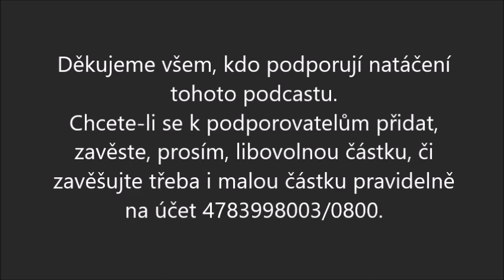Rozhovor Jana Buriana s Lubošem Houdkem/ BZK 36/ Zvědavé rozhovory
Burianovo zavěšený kafe (36) - rozhovor s Lubošem Houdkem
setkání s vydavatelem nezávislé kultury a zdravotnické literatury
Václav Matěj Kramerius českých písničkářů minulosti i současnosti
Od 3. září 2022 vysíláme nový audio podcast Burianovo zavěšený kafe!
Premiéra je vždy v sobotu v 18:00 hodin.
Pravidelně se zde střídají pořady z tematických okruhů:
Kulturní ozdravovna • Nevšední písně • Vyprávění o cestách • Zvědavé rozhovory
Najdete též na a na Spotify
Natáčení podcastu můžete podpořit zavěšením libovolné částky na účet 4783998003/0800 nebo třeba drobnou částkou posílanou pravidelně.